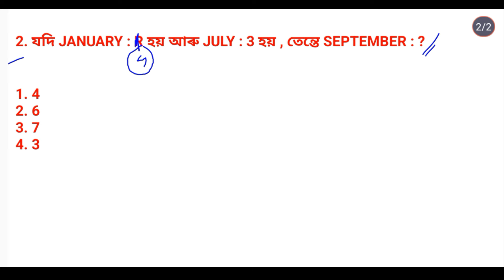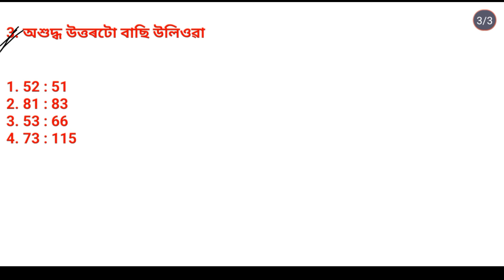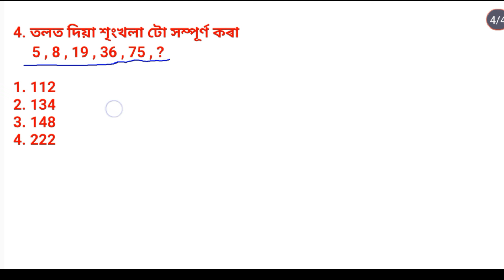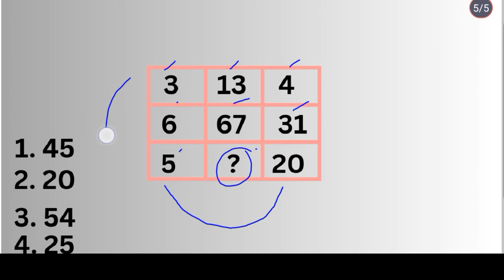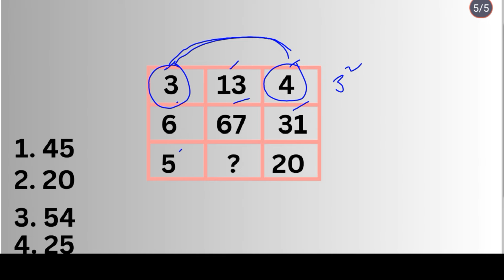ADRE 2.0 Reasoning || Assam Direct Recruitment Reasoning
Assam police reasoning
Adre reasoning
Reasoning in Assam
trick reasoning
Assam reasoning
Reasoning 2024
Number series reasoning
Alphabet analogy reasoning